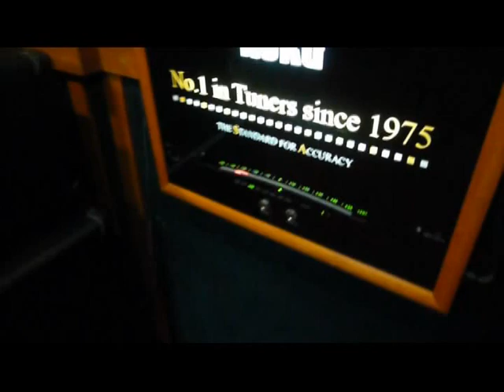ห้องซ้อมดนตรี Room 2 EQ.Studio พระราม4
ห้องซ้อมดนตรี EQ.Studio พระราม4 คลองเตย
บริการห้องซ้อมดนตรี 2 ห้อง และห้องบันทึกเสียงระดับโปรฯ

studio music in thailand.